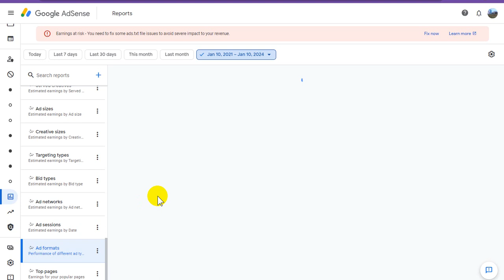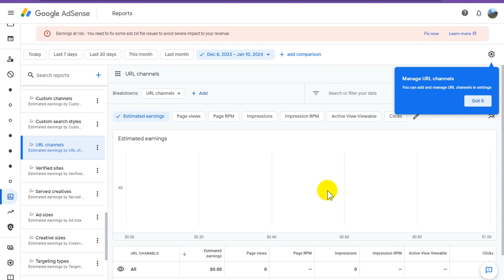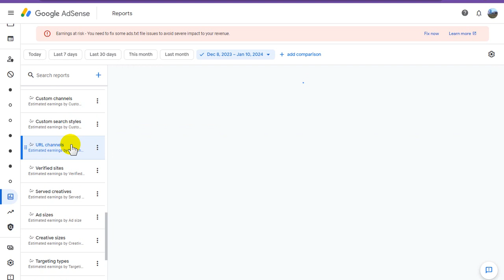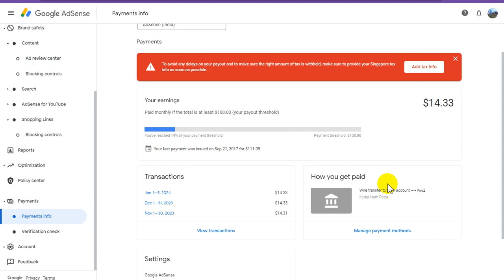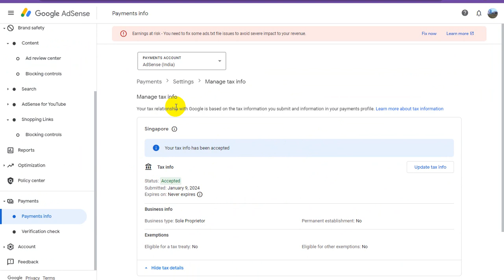Blogspot Tubes : How To Check Estimated Google Adsense Earning Proof Reports